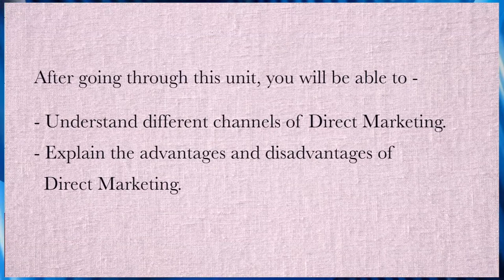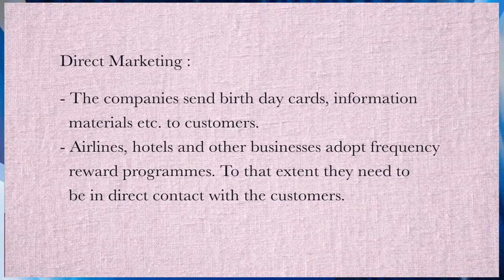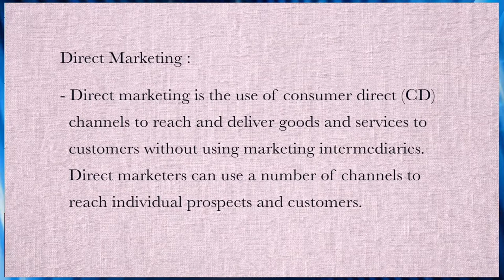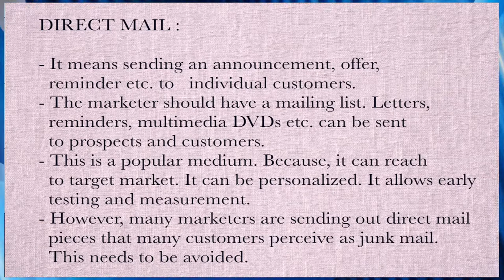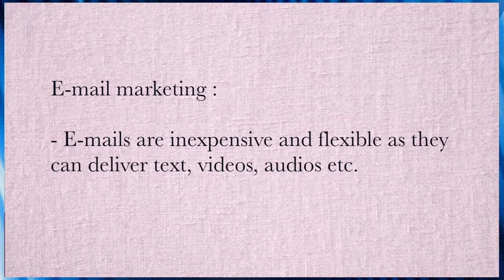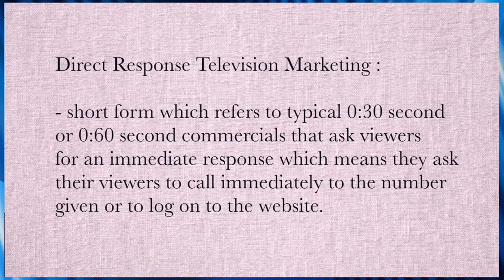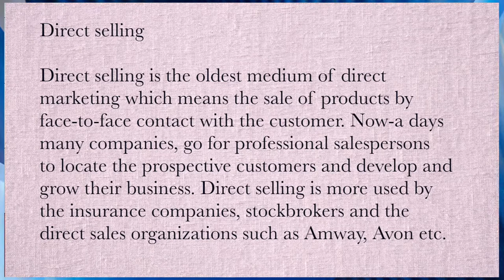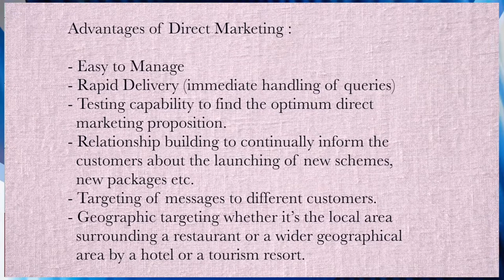BBA Programme, Course : Marketing Management, UNIT-8, Logistics and Supply Chain Management (Part-3)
KKHSOU. Edited by H. Mout.